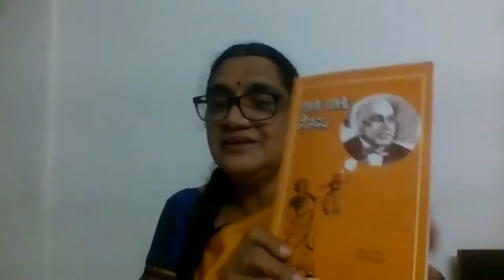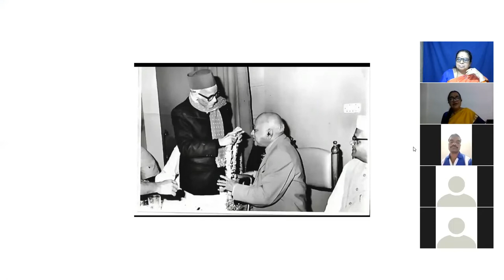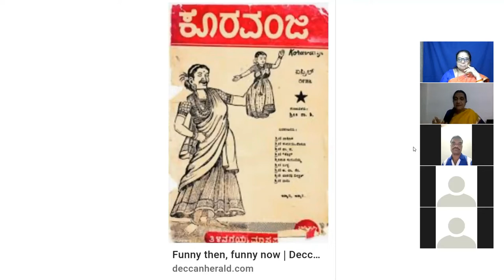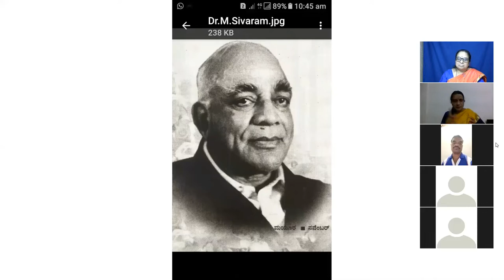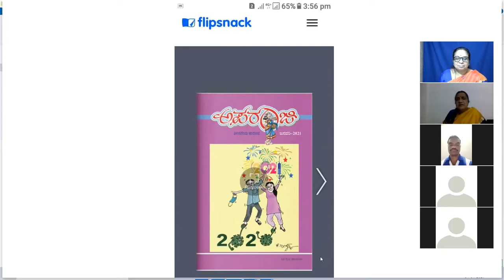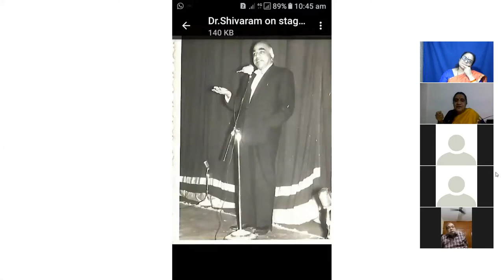saahitya sanje part14 0 Bhuvaneswari Hegde about Dr.Ra si